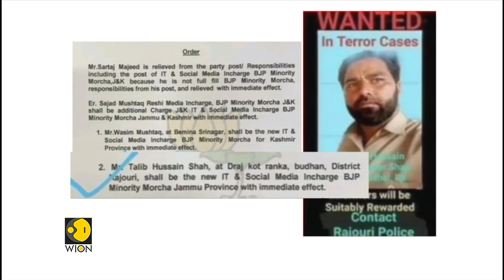WION Dispatch | Pakistan's new terror ploy in Jammu and Kashmir | India News | English News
Jammu and Kashmir: Security forces believe that terrorists are trying to join mainstream political parties in India to gain access to their offices and new approach to kill political leaders.